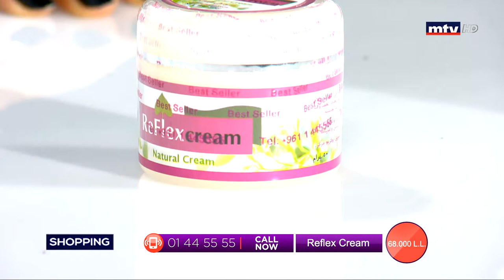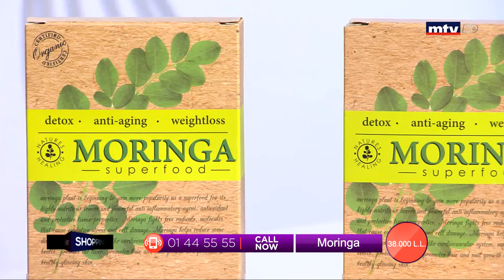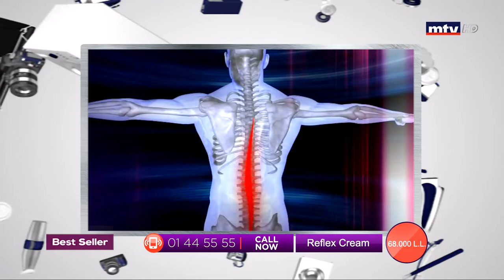Best Seller - 30/03/2020 - Part 2